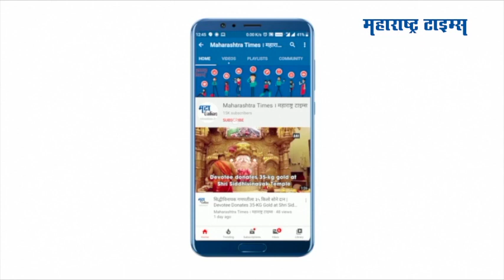सुरत, जयपूरमध्ये मुसळधार पाऊस | Heavy rain lashes Surat and Jaipur | Maharashtra Times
आज  मुसळधार पावसामुळे सुरत शहरात पाणी भरलं
पर्वत पाटिया परिसरात पाणी साचलं आहे, त्यामुळे लोकांना पाण्यातून मार्ग काढावा लागला
भारतीय हवामान खात्याने आज शहरात मुसळधार पावसाचा असा अंदाज वर्तविला होता
जयपूरमध्ये मुसळधार पाऊस पडला
मुसळधार पावसामुळे अनेक भागात पाणी साचलं